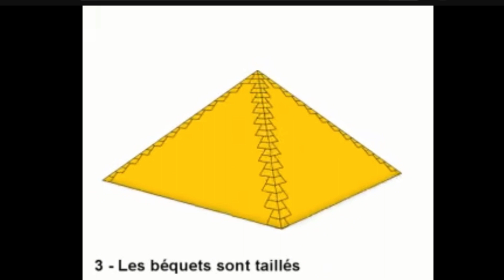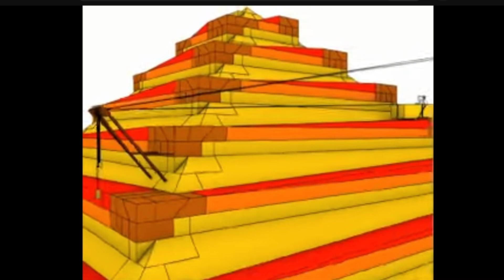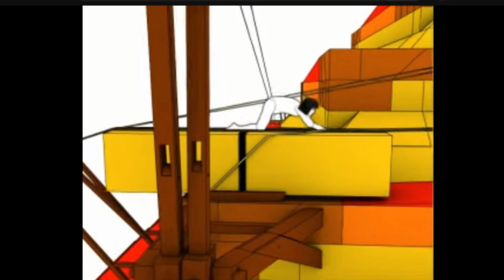Construction de la pyramide de Khéops - égyptologie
φ Fibonacci channel φ

La vidéo propose la méthode la plus probable ( basée sur des indices trouvées lors de dernières fouilles archéologique ) pour construire les pyramides d'Egypte.

Remerciements à JP Petit.

Likez ma vidéo si vous avez aimé 👍🏼
💡 " Les mathématiques sont une grammaire de la nature, c'est les godasses de la technique. On peut marcher sans chaussures mais on va moins loin. "
JM Souriau ( 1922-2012 )--mathématicien français, père de la géométrie symplectique.

💡 " Si j'ai vu plus loin, c'est parce que j'étais assis sur les épaules de géants "
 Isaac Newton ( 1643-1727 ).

💡 " Donnez-moi un point fixe et un levier et je soulèverai la Terre "
Archimède ( 287 av JC-212 av JC )